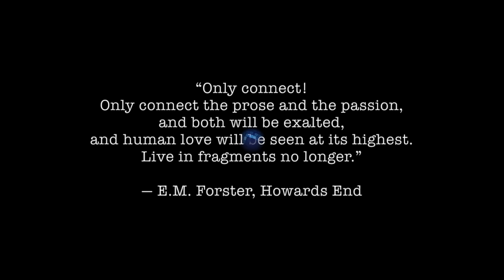Camp Science Camp: Burning Man 2016